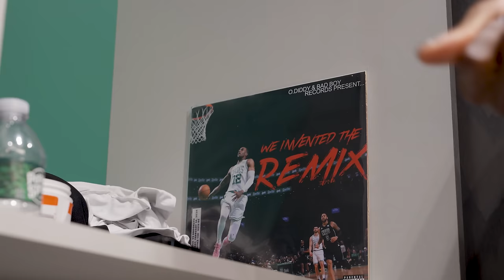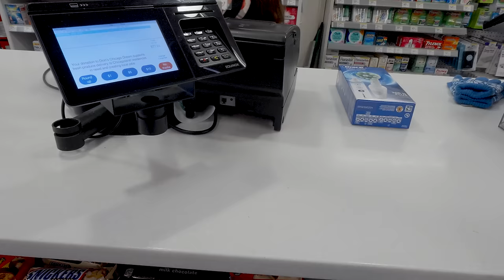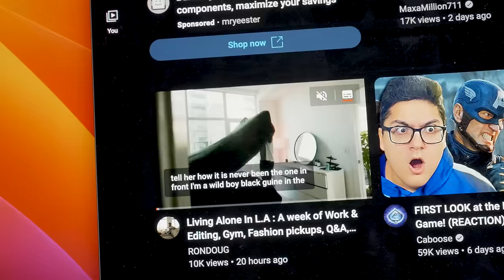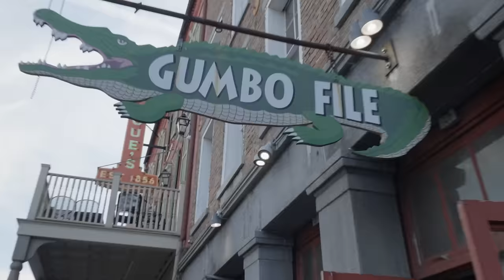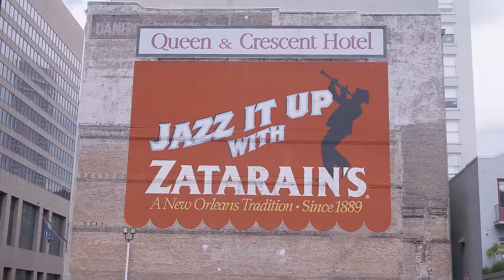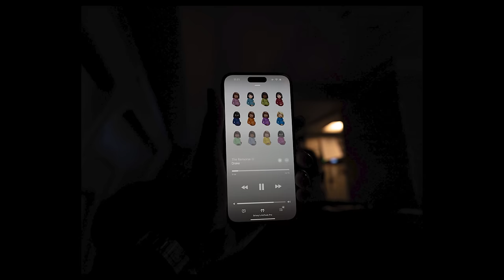A week full of travel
13 days 5 cities 6 games

Socials

Here’s what I use

Sony ZV-E1
Sony A7Cii
Sony 16-35mm G-Master Lense
Sony 24-70mm G-Master Lense
Sony ECM-B10
Peak Design Carbon Fiber Tripod